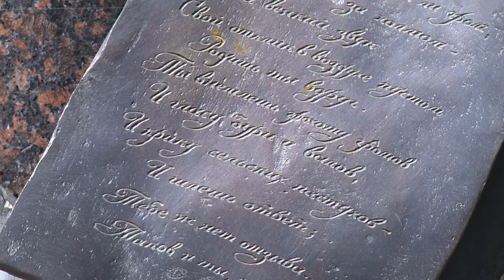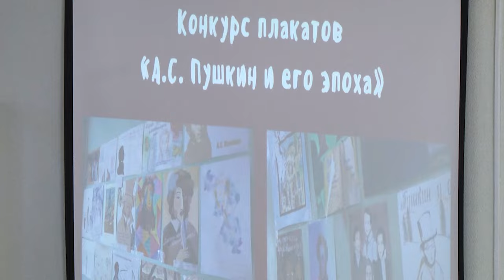2024-05-17 Завершение 14-го международного Пушкинского фестиваля «Друзья, прекрасен наш союз…».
В Брестском государственном университете имени Пушкина завершился 14-ый международный Пушкинский фестиваль «Друзья, прекрасен наш союз…». В этом году фестиваль приурочен к двухсот двадцати пятилетию великого русского поэта. Порядка ста ценителей истинного русского слова на международном фэсте показали свои творческие возможности и удивили жюри. О том, как Пушкин «объединил» школьников, студентов и преподавателей, узнаете в сюжете Анастасии Мелишкевич.

*Наши контакты:*
✅Телефон горячей линии:
54-63-67